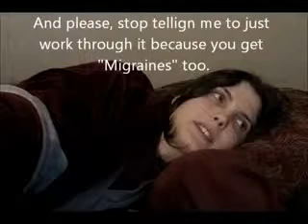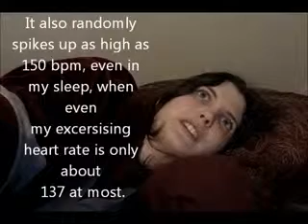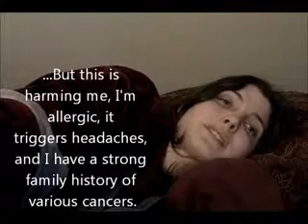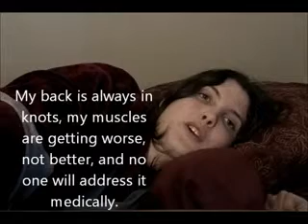Explanations: prequel, the issue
I'm sorry this is just me explaining so of my health problems. It's something I need to get out there. I'm tired of re-explaining. I'm sorry it's not happy. I'll try to make up for it by uploading something happier.